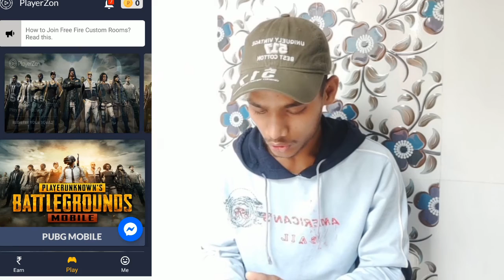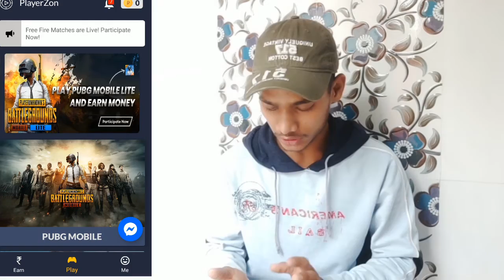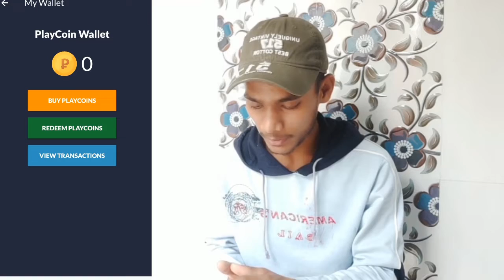PUBG Khel Kar paisa kaise Kamaya!!! How to Earn Money from PUBG Easy method🤔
14 April 2020.

Hello Namaskaar Dosto Ek baar fir sr swagt h Tech9D youtube channel me.

Dosto aaj ki is video me ham Aapko  K Batayenge ki aap PUBG Game khel kar paisa kaise
Kamayenge. Ji ha dosto aap PUBG Game se paisa kama sakate hai.

Aage jaankari ke liye video ko bina skeep kiye last tak jarer deke.

Me setup :-
Camera (oppo a83)
*Social Media pe follow kare

My new channel plz support me